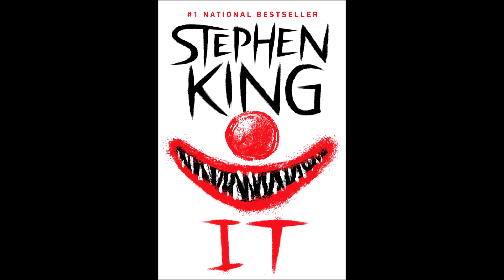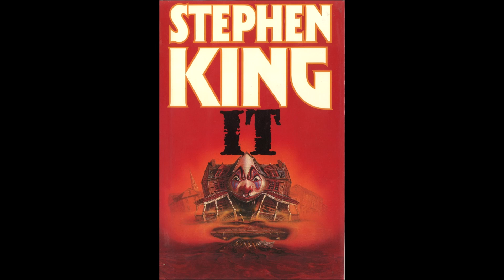Stephen King's It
A brief analysis/review of Stephen King's It, the ultimate Boogeyman story, in its various incarnations